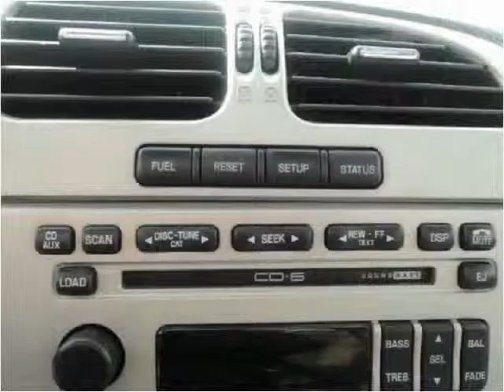2005 Lincoln LS Used Cars Kansas City MO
This 2005 Lincoln LS is available from Midway Auto.